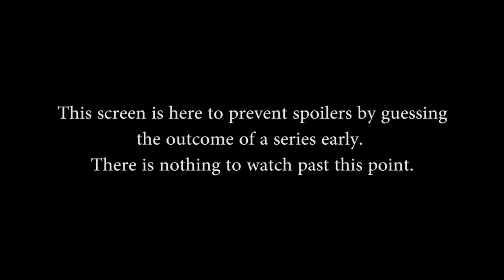Smite Pro League Play-In-Cup NA Week 1 - Late Bloomers vs TORCH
Smite Pro League Play-In-Cup NA Week 1 (July 19th, 2014). Best of 1 Match between Late Bloomers vs TORCH from the Round of 4.

Note: Not all games from this event were streamed.